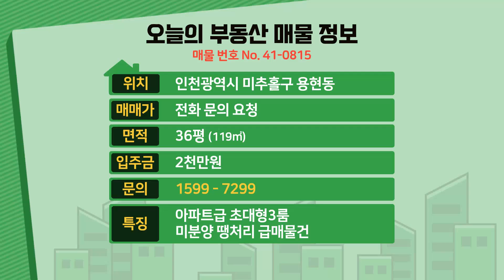[인천신축빌라] 36평 아파트급 초대형3룸 최고급 하이엔드 인테리어 미분양 땡처리 급매 2천만원에 가져가세요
◆인천광역시 미추홀구 용현동에 있는 신축아파텔입니다

☆위치는 수인선 숭의역에서 도보 5분정도 거리에 있구요.

★학교는 용현초교,용현남초교,신흥중,인항고가 근방에 있습니다.

♥ 미추홀구 - 용현동아파텔매매 ♥

◈ 실입주금: 2천만원
◈ 구 조 : 방3 욕실2 발코니2 드레스룸1
◈ 평 형 : 36평형
◈ 교 통 : 숭의역 도보 5분
◈ 입 주 :즉시입주